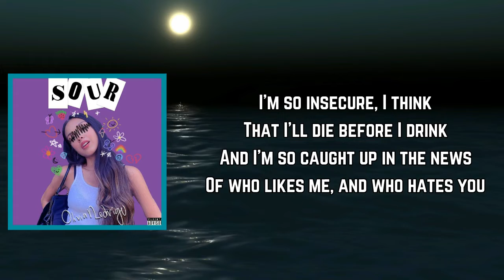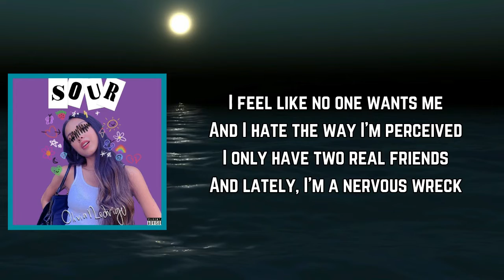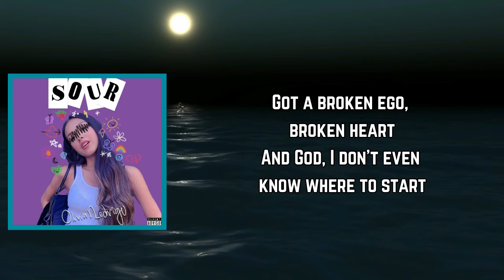Olivia Rodrigo - ​brutal (Lyrics)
#​brutal

[Chorus]
All I did was try my best
This the kinda thanks I get?

[Post-Chorus]
(Yeah)

[Post-Chorus]
(Yeah)
(Just havin' a really good time)

[Outro]
(Yeah, it's brutal out here, yeah, it's brutal out here)